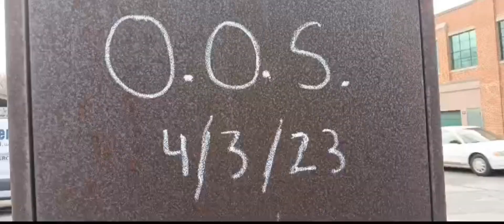Abandoned Section of the Lititz Secondary